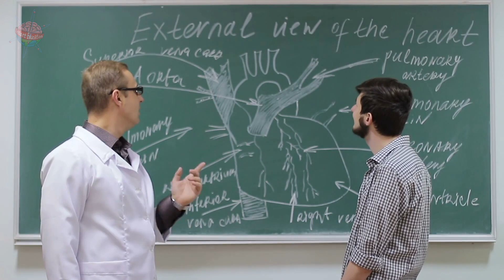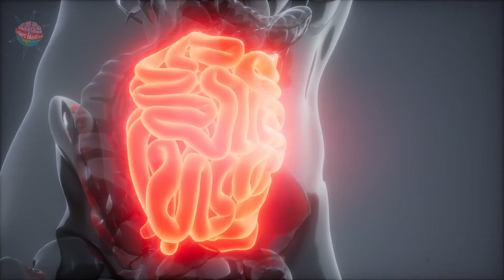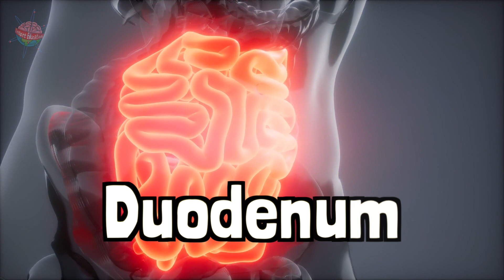Ancient Greek Medicine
A video that explains the development of medicine in ancient Greece, using Hippocrates and Herophilos as examples.